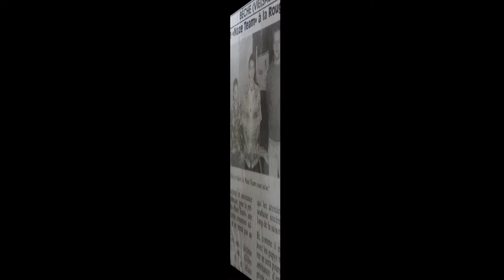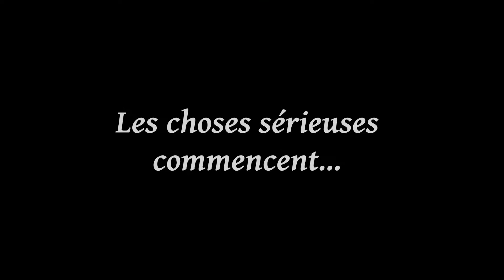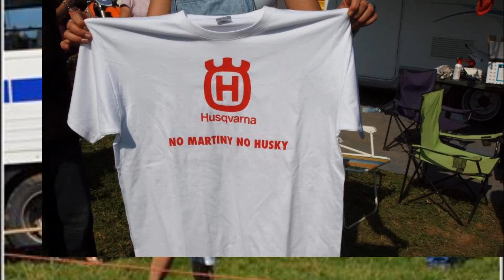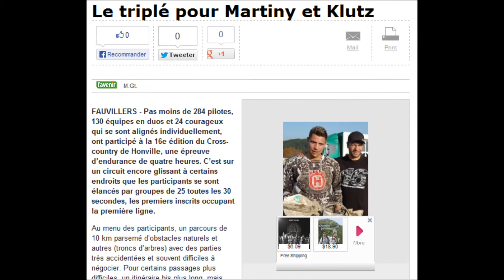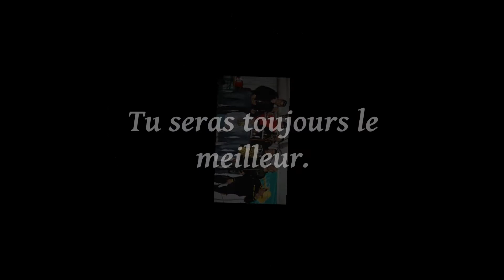jerome martiny montage